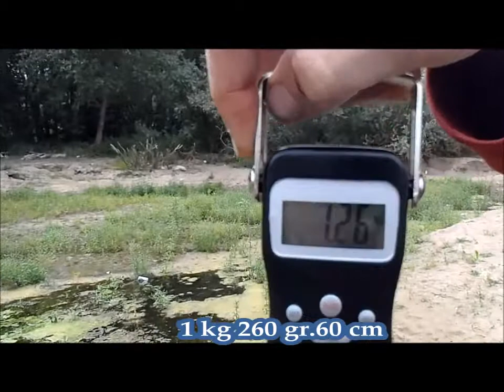Kauno m. Nemunas 2012.08.17 d